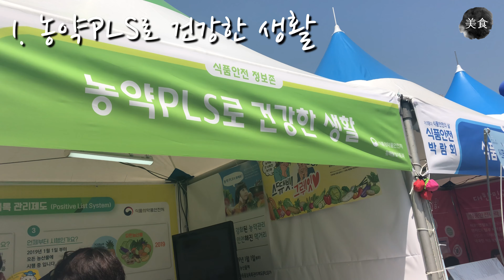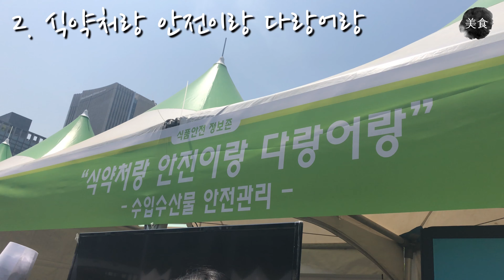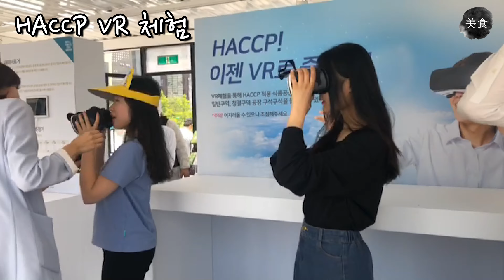2019 식품안전의 날을 즐겨요!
지난 5월10(금), 5월11일(토) 광화문 광장에선 대한민국식품의 모든 것을 확인 할 수 있는
[2019 대한민국식품안전박람회]가 열렸답니다~
한국식품안전관리인증원도 스마트HACCP 홍보관을 운영해 많은 분들이 찾아와 주셨는데요~
여기 해썹SNS기자단 미식팀 이 그 현장을 영상으로 담았다고 합니다~
모두모두 함께 보시죠~